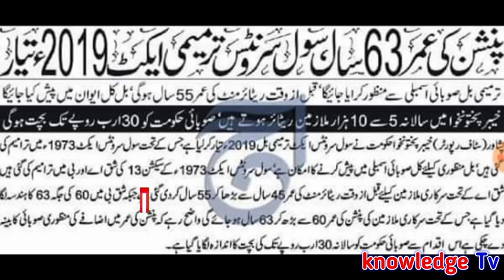Retirement Age 55 or 63 year for Govt Employees l Amendment Civil Servant's Act 2019 l